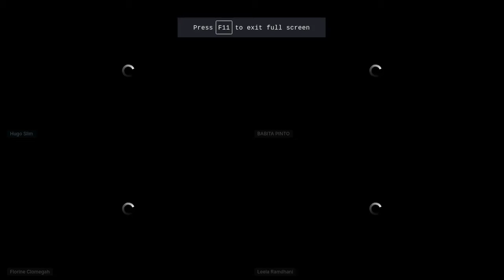Building Mutual Trust